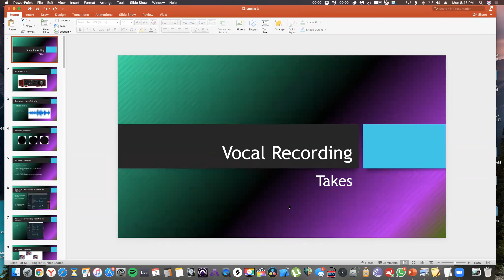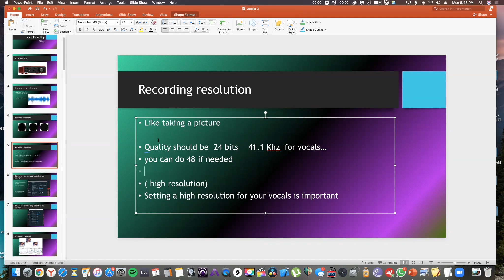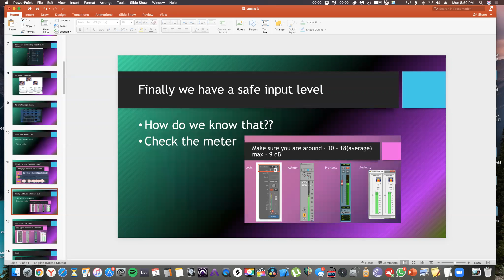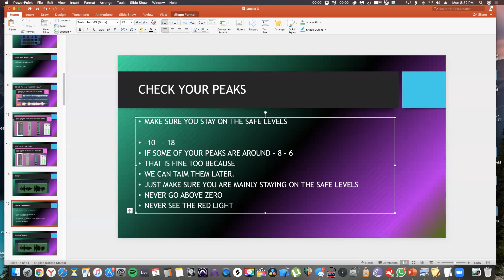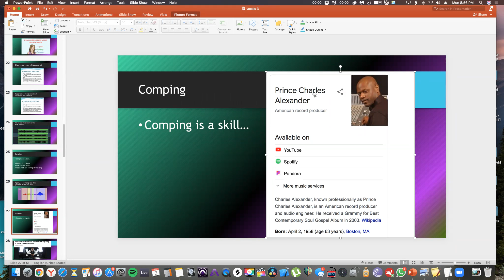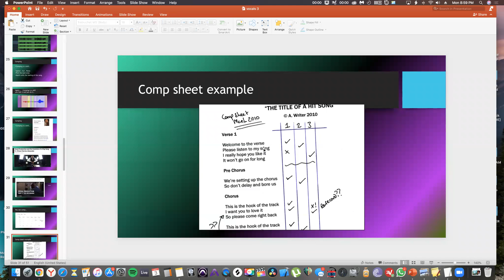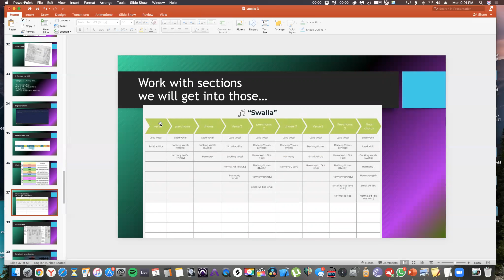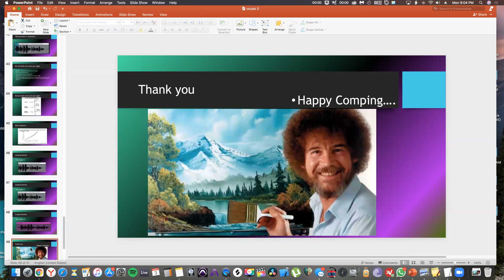NYC WOMEN MUSIC PRODUCERS BOOTCAMP week 3 - VOCAL RECORDING 3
Welcome to NYC WMN Music Producers Bootcamp week 3

This is a support group for women music producers
We get together on zoom every Monday 8 PM for the next 6 more weeks
And we have mini workshops for all levels

How to benefit?
 When you join us You will receive a separate email
“NYC Women Music Producers Goal - Action Weekly Plan”
you can start filling out this “ Goals” sheet and you can work on your goals at your own pace
share with us any time you are back with us on Mondays.
 * Do not feel the obligation to meet with us every Monday. Just come and say hi .
Last thing you need is discouragement. Any type of obligation means discouragement.
Just know that this is your safe place and we will be here for you when you are back.

Please let us know which Whats-app group you want to join and we will send you the links
 * NYC WMN Beginner Producers
 * NYC WMN Advance Producers
 * NYC WMN DJs

Facebook private group :
 NYC WMN MUSIC PRODUCERS ( Members Only )

Meet Up:
 NYC Women Music Producers